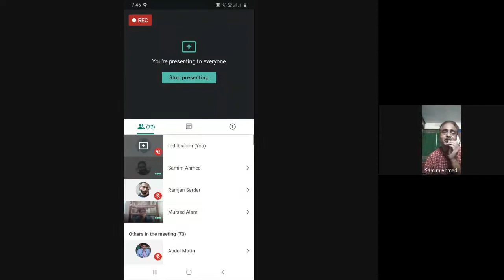Dr. Mursed Alam in Conversation with Dr. Shamim Ahmed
Dr. Mursed Alam in Conversation with Dr. Shamim Ahmed as part of BASE Lecture Series